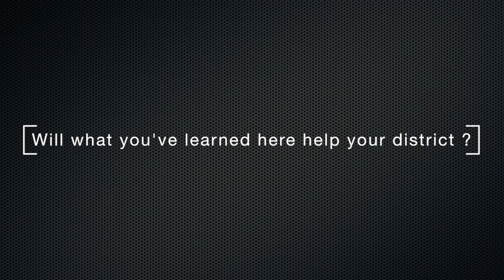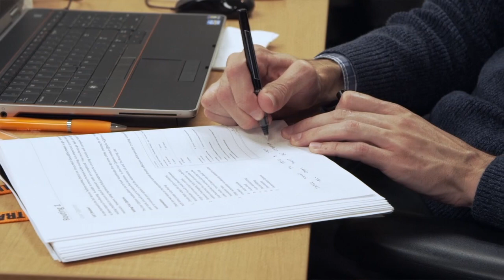Transfinder University Student Shares Experience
Transfinder University students share their experiences on recent classes. In this video Tristan Tapsay of All-Star Transportation, CT has an "I Didn't Know What I Didn't Know" Aha Moment" and more!